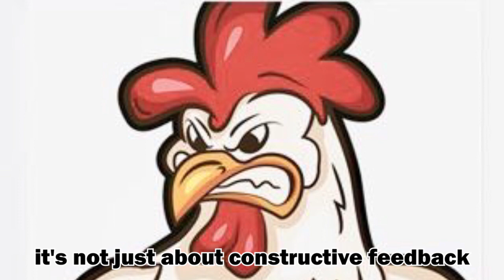how to lose friends and become lone wolf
Everything is edited by me in Adobe Premiere pro.

get your own music,  read all of these, and good luck with that